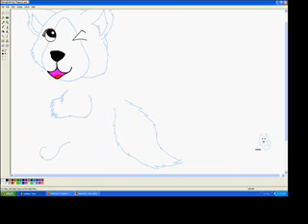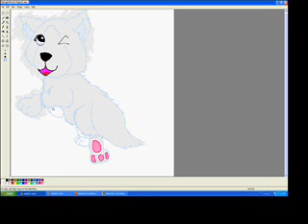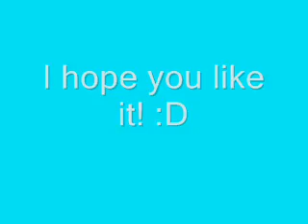Speedpainting the Webkinz Arctic Fox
My first time using Hypercam! :D